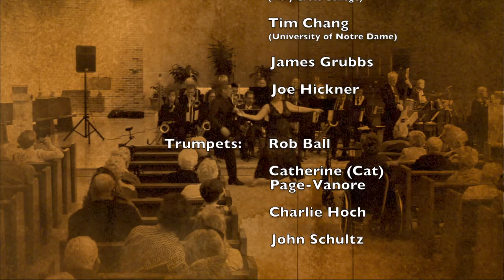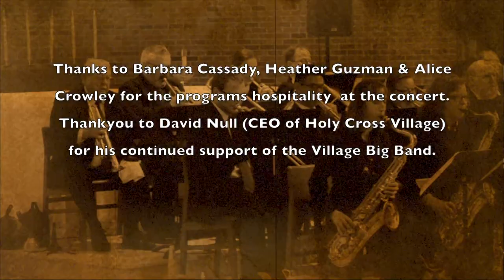Holly Cross Village Big Band- Swing into Spring Concert, 2017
This video features 3 songs by the Holly Cross Village Big Band during their "Swing into Spring" concert om May 7, 2017